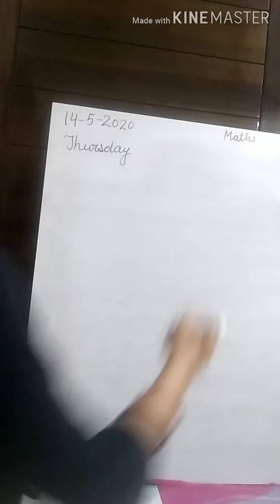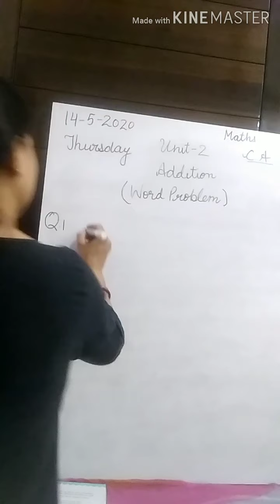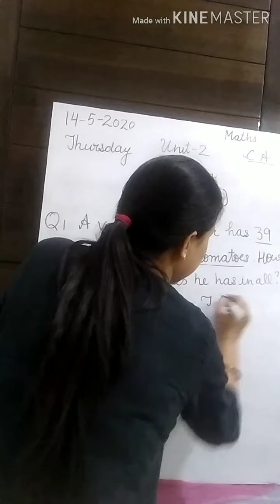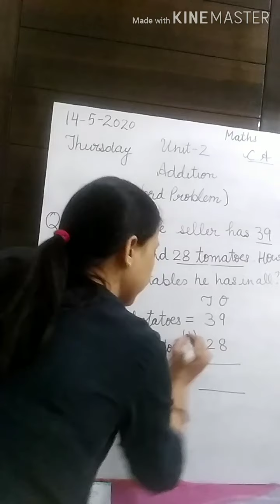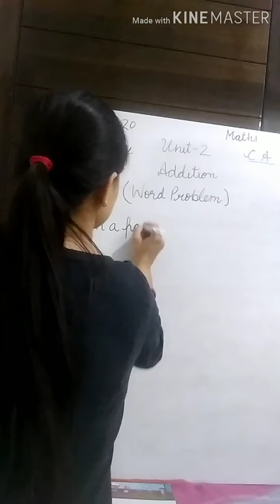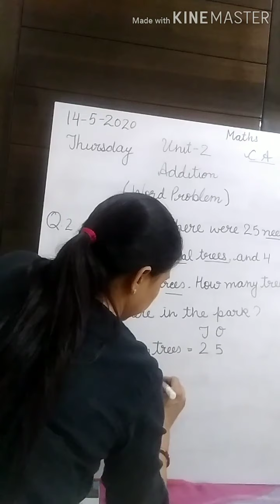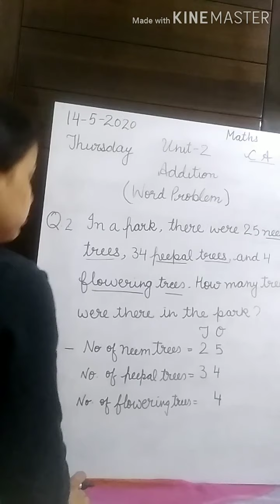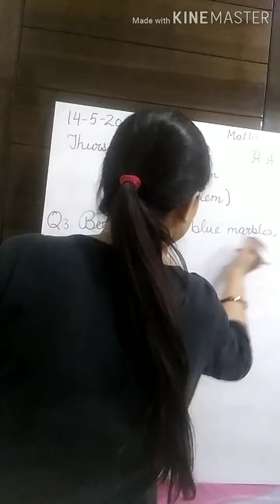Class-II Sub-Maths Date-14/05/2020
Topic-Addition ( Word Problem)